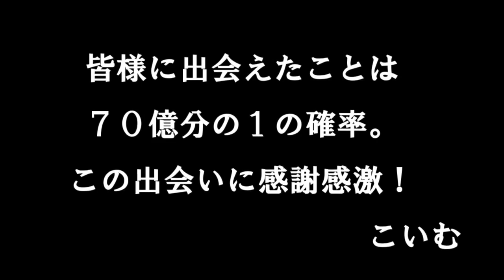レディ・ポテート！こいむ×キャラメル兄さんコラボ実況！【こいむCOD:G実況♯3】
普段、ラジオ等で一番ご一緒する機会が多い「キャラメル兄さん」とのまさかの初コラボ♪
お互いとっくにコラボした気でいましたが実は初めて(　´∀｀)♪　お時間がありましたら、
楽しんで行ってくださいヽ(´▽｀)/

☆☆☆↓↓キャラメル兄さんのチャンネルのリンクはこちら↓↓☆☆☆